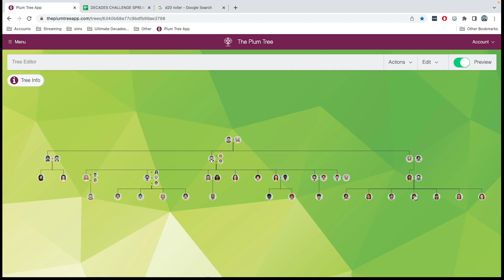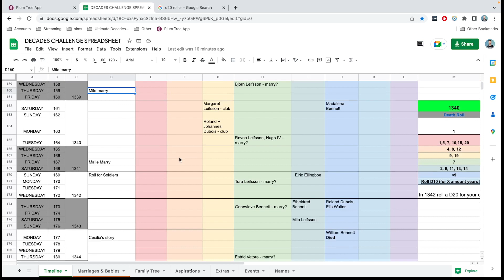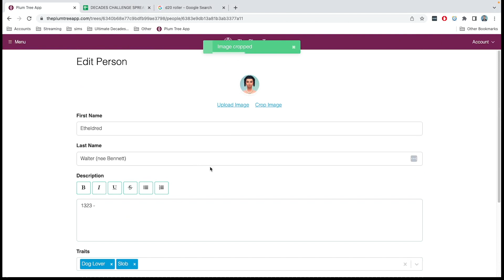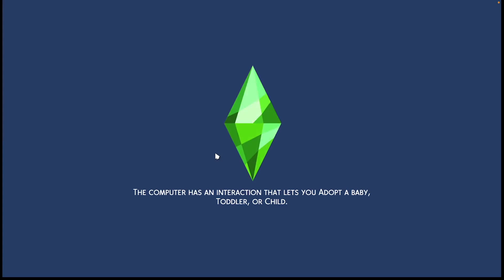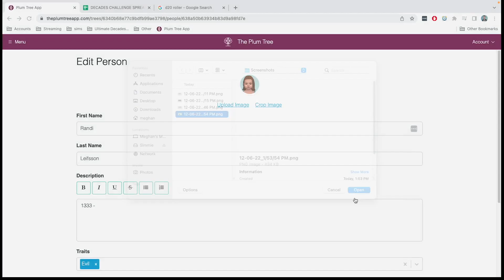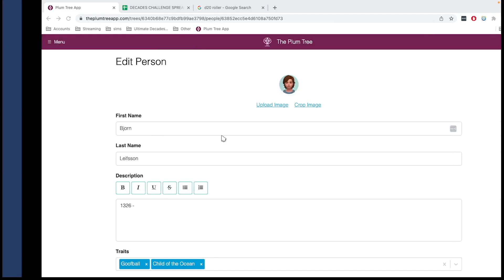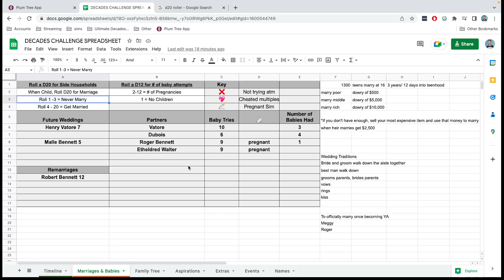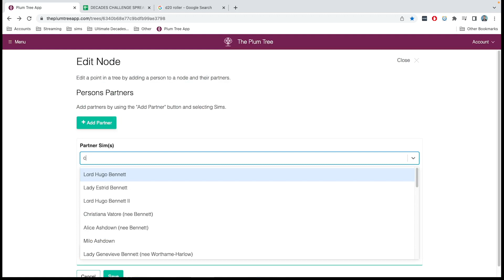Ultimate Decades Challenge Year 1339 | Mysterious Stranger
Decades Recommendations: Morbid Gamer, Amanda Plays Sims, SeeJenGame, AussieCassPlays, Mitsomnia, Girl with the Plumbob Tattoo, SimQueen, Kye Simmer